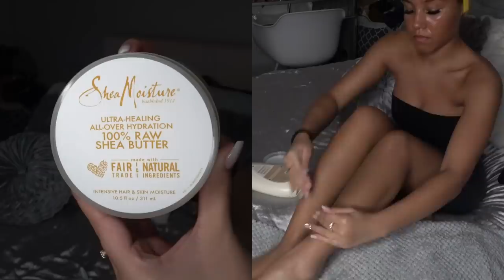MY VANILLA SCENTED SHOWER/BODY CARE ROUTINE!